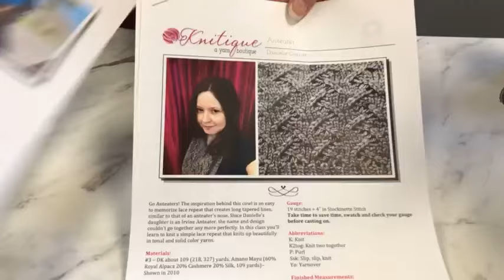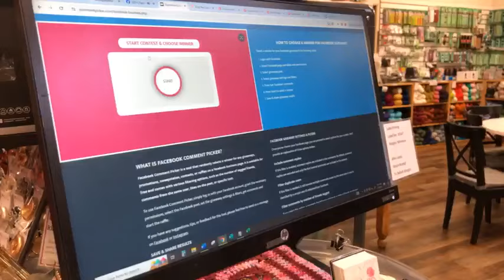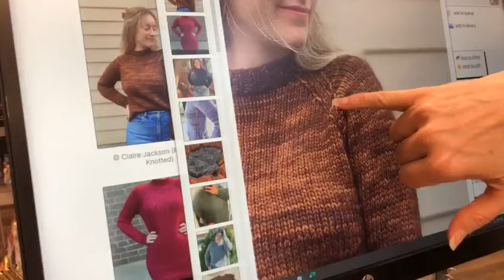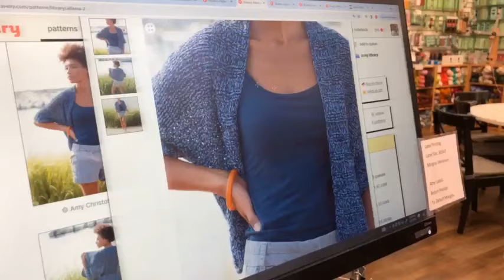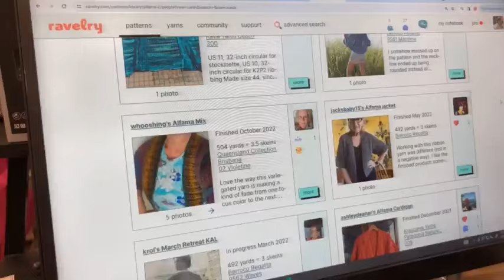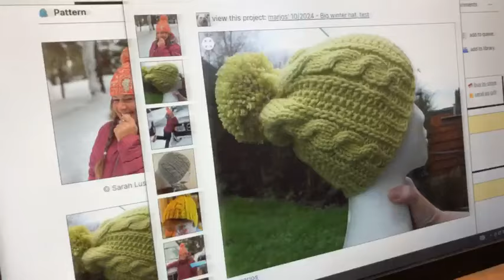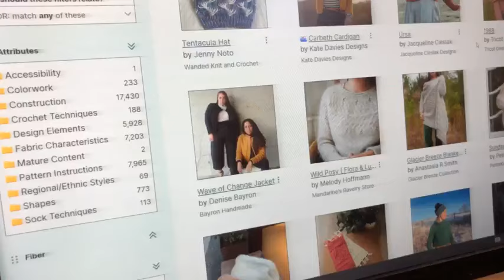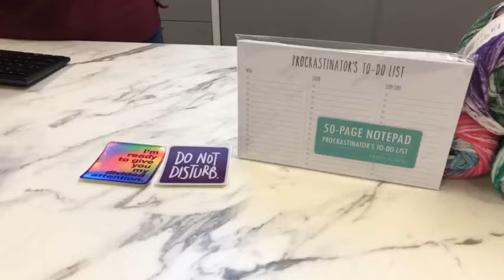Discover the Magic of Nimbus Stripes by Juniper Moon Farm!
Join us live as we dive into the world of Nimbus Stripes by Juniper Moon Farm – the perfect bulky-weight cotton for your summer sweaters and tank tops! We'll be showcasing this exciting new yarn and sharing some fun little items you won't want to miss. Tune in for all the details and get ready to add some creativity to your summer wardrobe!

We are live on Zoom Tue & Wed each week from 3-4 pm Pacific

Karen
Spring Daybreak

Susan
Color Riot

Daily Prize
Tablon Cowl